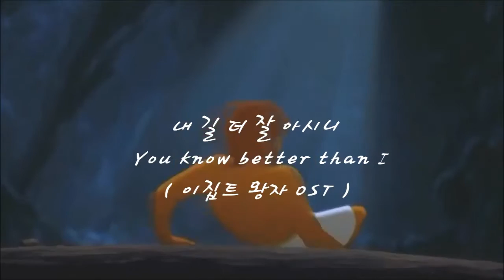내 길 더 잘 아시니 (오카리나연주)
내 길 더 잘 아시니 ( 이집트 왕자 OST )
 You know better than I (from "Joseph King of Dreams)

cover on Triple Ocarina